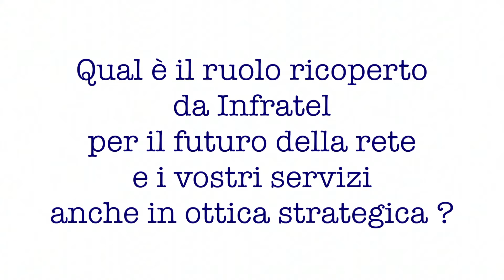Telco Salvatore Lombardo